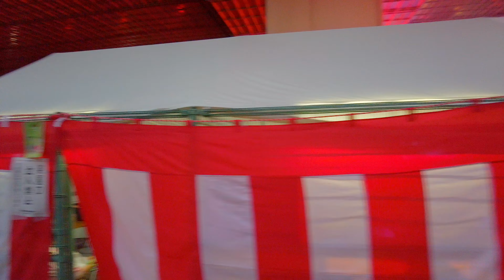4K【錦糸町の盆踊り】すみだ錦糸町河内音頭大盆踊り 2023 東京 Japan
【東京祭り散歩】第41回すみだ錦糸町河内音頭大盆踊り 生歌・生演奏による河内音頭 江州音頭 4年ぶり 盆踊り 夏祭り 高速道路下 日本の音頭 露店 散歩
天光軒夢月 雲竜未衣 生駒竜也 生駒尚子 中西レモン
2023年9月7日 木曜日18時ごろからの様子、
▼※目次（チャプター）table of contents
00:00:00 錦糸町
00:00:37 墨田区竪川親水公園特設会場
00:01:12 すみだ錦糸町河内音頭大盆踊り会場
00:02:15 天光軒夢月　江州音頭
00:13:24 雲竜未衣　河内音頭
00:31:18 生駒竜也　河内音頭
00:46:18 生駒尚子　河内音頭
01:01:05 中西レモン　江州音頭